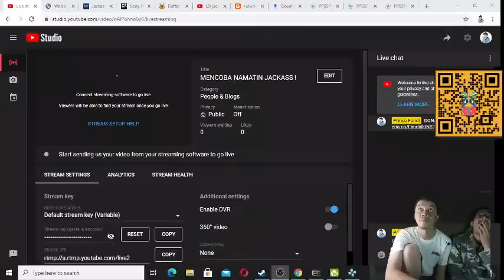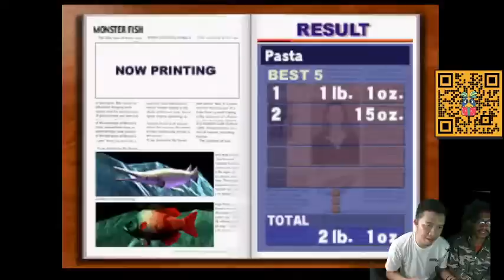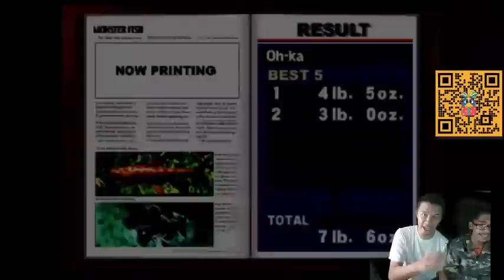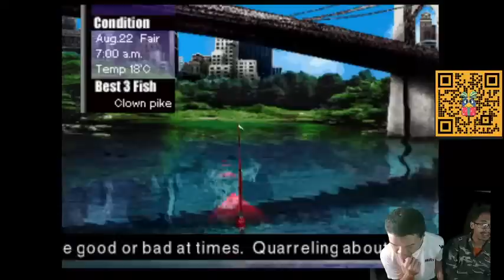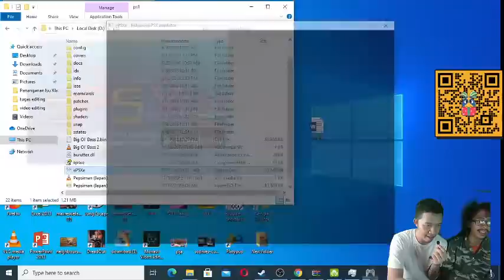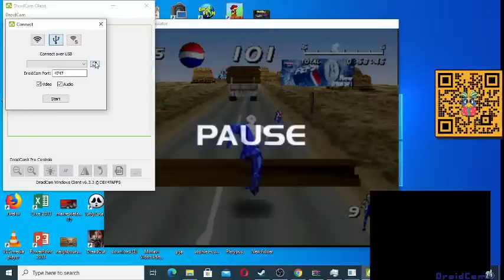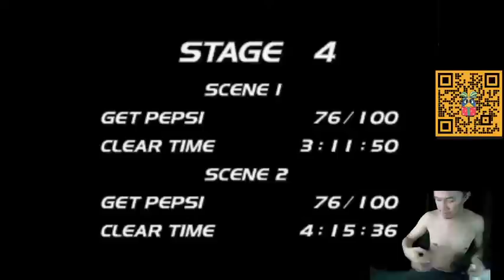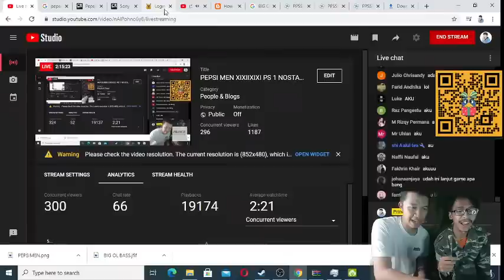NOSTALGIA GAME JADULSKIII ! PEPSIMEN BIG OL BASS TAMAT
INSTA GRAM : @fandidk